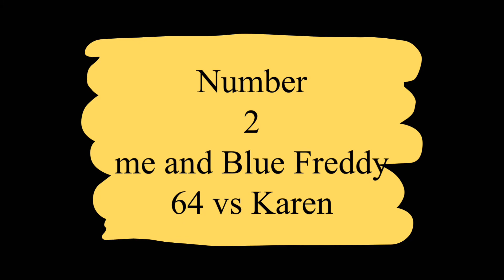Top 5 greatest videos I think I’ve ever uploaded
Which video was your favorite?